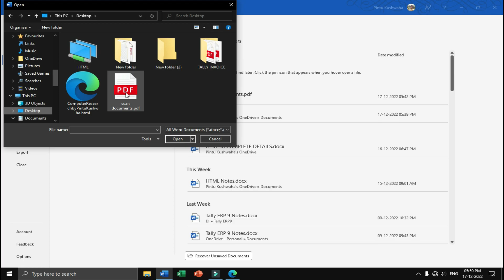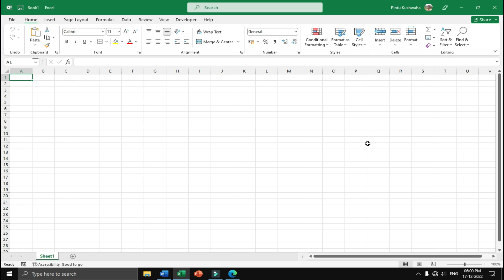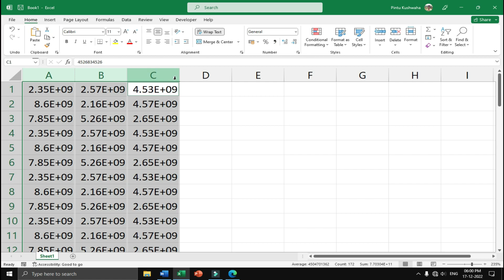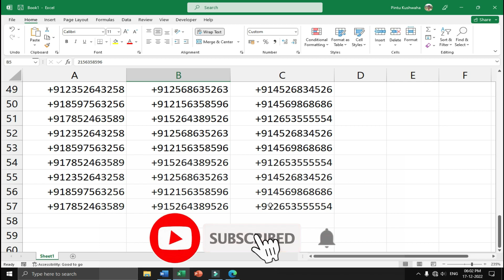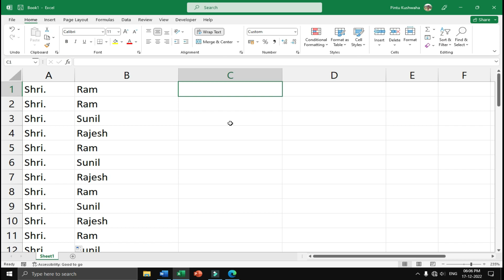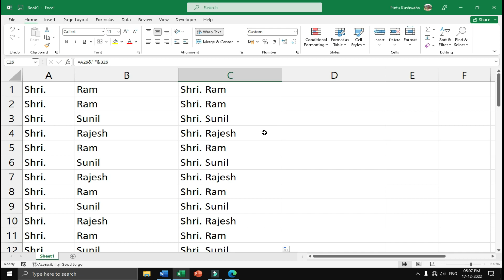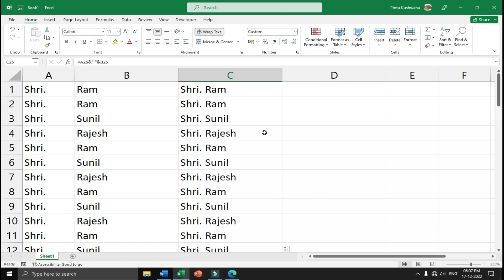OMG🔥 2 Most Useful Time Saving MS Excel Tips & Tricks | Excel user Must Know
OMG🔥 2 Most Useful Time Saving MS Excel Tips & Tricks | Excel user Must Know agar aap Excel user hain aur aapko MS Excel Mein print nikalte Samay pareshani Hoti Hai yah picture Takkar Se pareshani Hoti Hai To yah video aapke liye hai is video mein Apne bataya Hai most useful printing tips and tricks Jo MS Excel mein aapke bahut kam aaega Agar aapka content ek page Se Jyada print hota hai aur aap ko uska setup ek hi bhej Mein karna hai to yah video aapke bahut kam aane wala hai agar aap Excel user Hain To yah video Jarur Dekhen how to print in excel full page

नमस्ते दोस्तों आप सभी का बहुत बहुत स्वागत है Computer Research by Pintu Kushwha कंप्यूटर स्मार्ट क्लास में दोस्तों अगर आप कंप्यूटर और टेक्नोलॉजी की जानकारी एक दम सुरु से सीखना चाहते है तो आप हमारे चैनल के माध्यम से सीख सकते हो आप को हमारे चैनल पर Computer Basic | Fundamental | ms paint | word pad | ms office (ms word | Excel | power point) | photoshop | coreldraw | libre office | Computer Question answer | MCQ | Internet | Tips & Tricks की जानकारी आप की अपनी सरल भाषा हिंदी में मिलेंगी जो कि एकदम फ्री होगी तो आज ही आप हमारे चैनल के साथ जुड़ कर सभी जानकारी का लाभ फ्री में उठा सकते है

हेल्लो दोस्तों मेरा नाम Pintu Kushwha है और आपका बहुत बहुत स्वागत है मेरे YOUTUBE चैनल Computer Research by Pintu Kushwha में अगर आपको हमारी विडियो अच्छी लगे तो COMMENT करके जरूर बताये और VIDEO को LIKE भी करे और SHARE भी दोस्तों मैं आपके लिए विडियो बड़ी मेहनत करके बनाता हूँ SUPPORT जरूर करे मेरे प्यारे दोस्तों. 🙏

👩‍🚒 I am Pintu Kushwha

♻️Downlaod♻️

Language :- Hindi

Yours Quries: -
1. 2 most important excel tips and tricks in hindi
2. learn computer
3. excel tips
4. excel tricks
5. excel tips and tricks
6. time saving ms excel tips and tricks
7. time saving ms excel tips
8. excel time saving
9. ms excel full course in hindi
10. ms excel tutorial
11. ms excel basic knowledge
12. ms excel formulas with examples
13 .ms excel interview questions and answers hindi
14. ms excel complete course